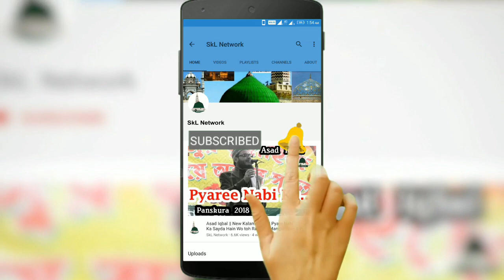अजमत ए क़ुरान || Mufti Shahryar Raza Ramzan Spcl Bayaan (Part 02)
अजमत ए क़ुरान || Mufti Shahryar Raza Ramzan Spcl Bayaan

Voice
Prgm - Urs E DiwanShah
Venue - Hoonmandihi, Debra,W.B
Date -17/03/2021

 with Shahnawaz Hassan,Shahzad Sambalpuri
Rec.